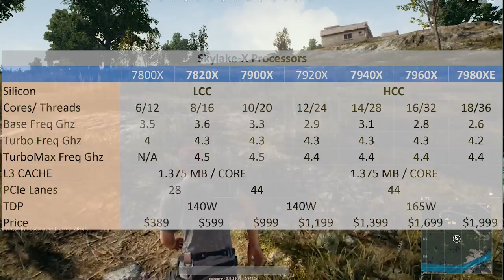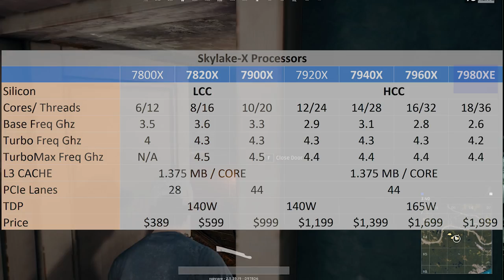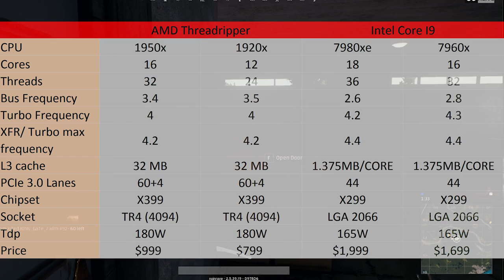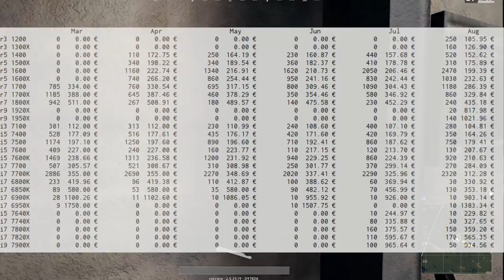AMD overtakes Intel CPU sales!!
HI Guys

With Intel finalizing the line up for skylake x, I started to wonder if AMD should worry and then I discovered that one of Europe's largest E-tailers actually sold more AMD CPU's in August than Intel CPU's, that has happened in over a decade! what is going on?

Gameplay: PUBG

Help the channel for free please, use the below links for Amazon
Amazon UK